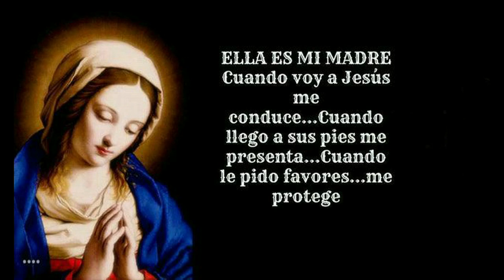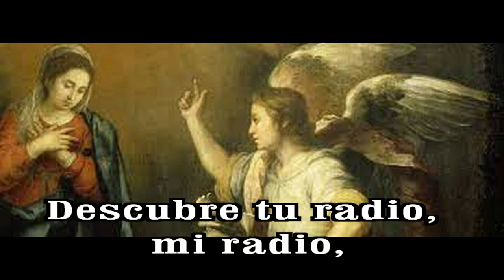GOTITAS DEL ESPIRITU SANTO AÑO 2 NUMERO 223 25 MARZO